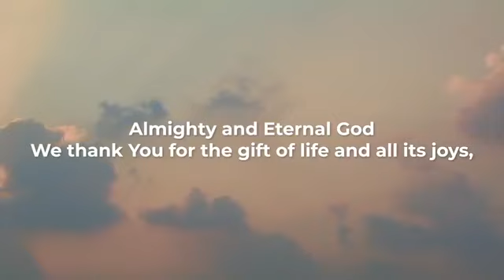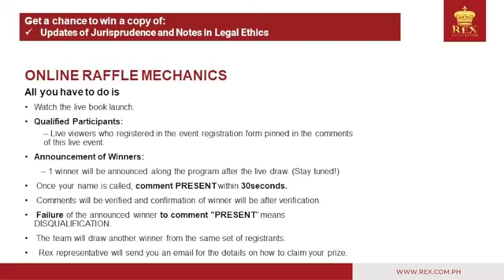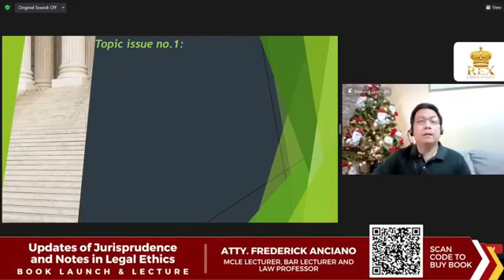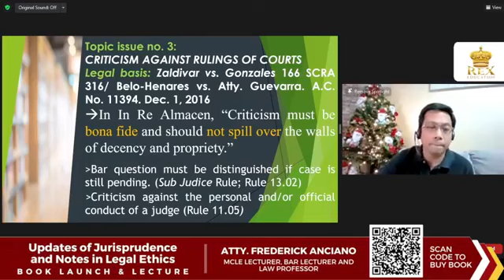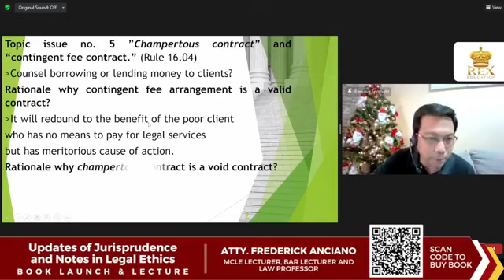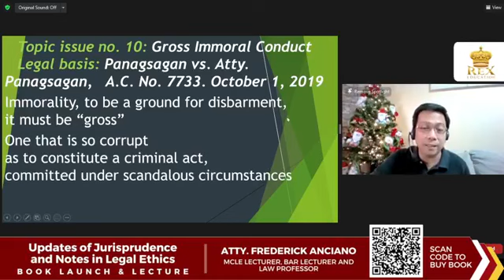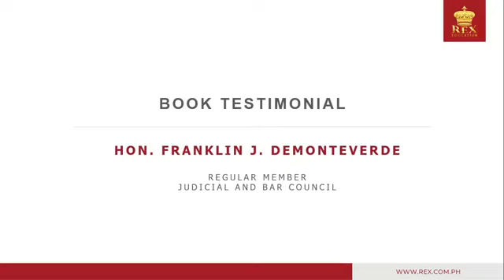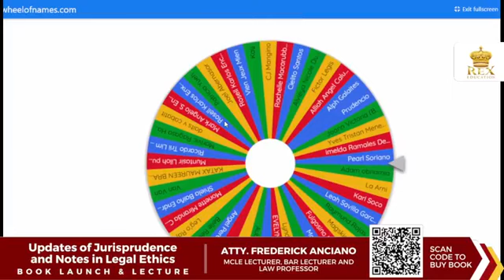Updates of Jurisprudence and Notes in Legal Ethics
Be updated and stay well informed on the latest Supreme Court rules and doctrines on Legal Ethics.
Join our author, Atty. Frederick Anciano, on his book launch and mini-lecture.

Rex Book Store is now available on Shopee Mall and LazMall📚

📝 Also check out The Manuel Store - Law Books at Shopee
(Your #1 Pasa-buy Service for Law Books)

🗂 Affordable School and Office Supplies are also available in this Shopee store